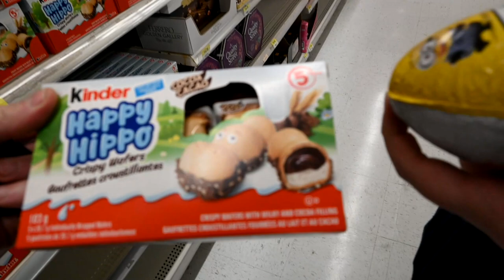All The Mistakes We Made With Our Foal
DaybyDayVlogs
110 North Front Street - A3,
Suite #213
Belleville, Ontario, K8P 0A6
Canada